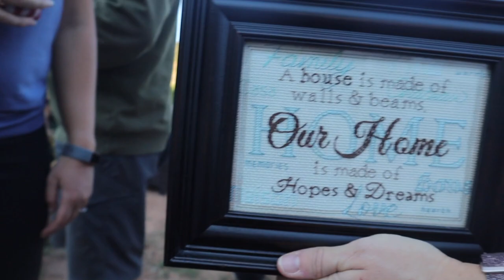Daisy's long lost twin.......... blanket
Zade 14
Daisy 12
Ambree 9
Ender 7
EB 4
Frankie about 1